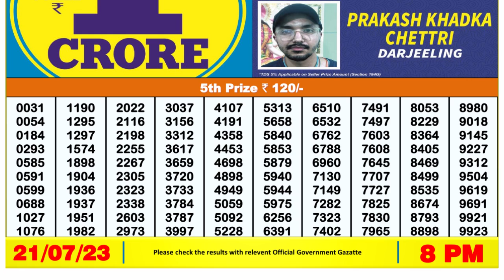🔴Dear Lottery Sambad Live 8pm today 21.07.23 Nagaland State Lottery Result